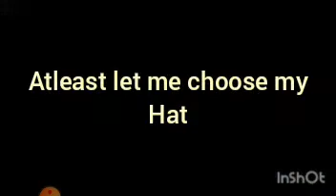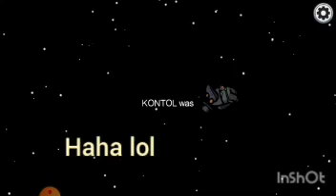Who is the imposter🤔 its me😈 revenge mode: on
Unity fatrat